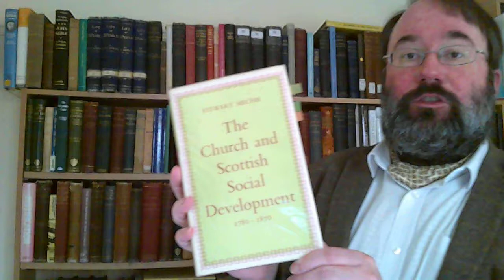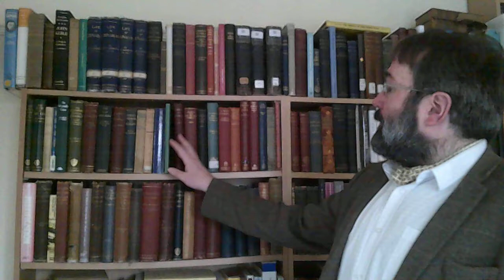Cunningham Lectures: Stewart Mechie and the Church and Scottish Social Development.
The last series of Cunningham Lectures in the 1950s was a historical study of the Church and Scottish Social Development 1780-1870, by Stewart Mechie of Trinity College, Glasgow. In this video, Pastor Charmley muses on this book, and on Christ's words that "The poor you always have with you, that you may do them good."